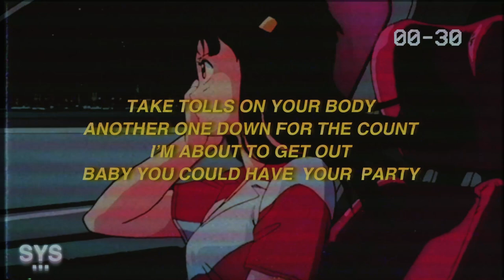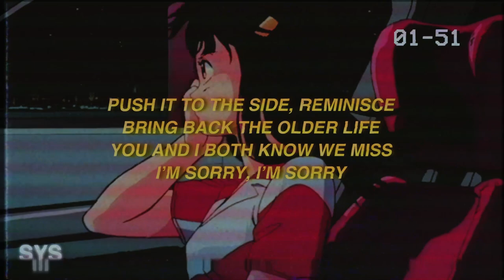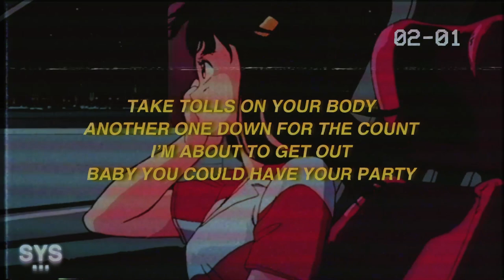Ty Lorenzo - raze (Lyrics)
Ty Lorenzo - raze (Lyrics) is a pop rock / emo rap tracks that just hits. One of those found-on-shuffle blessings. Hope you enjoy this one!

Lyrics for Ty Lorenzo - raze

raze Ty Lorenzo Lyrics